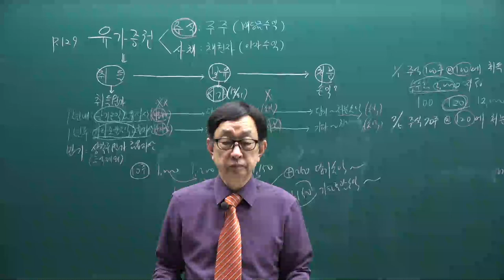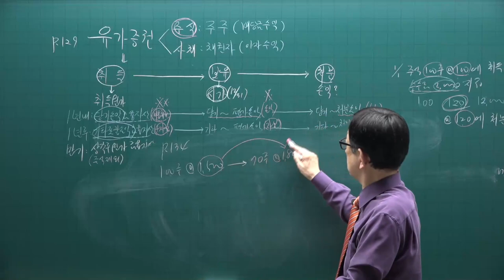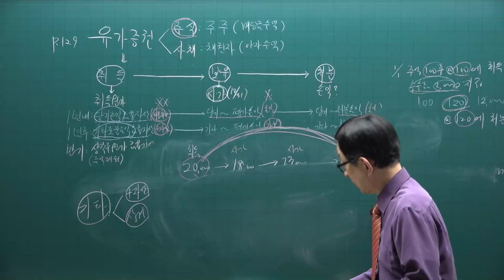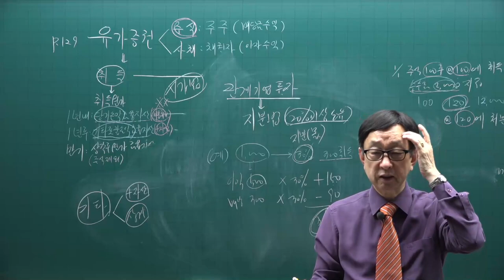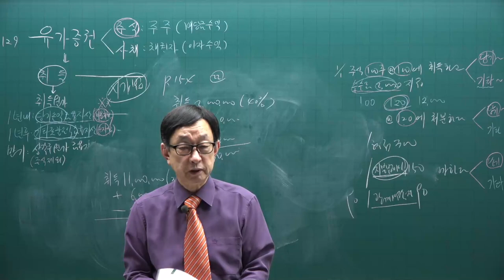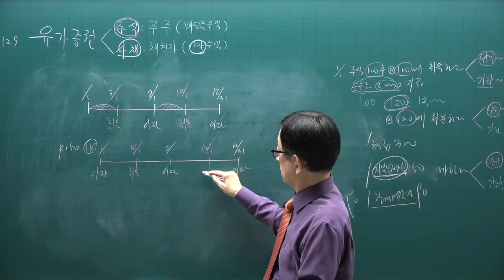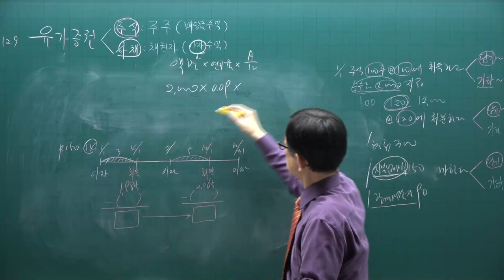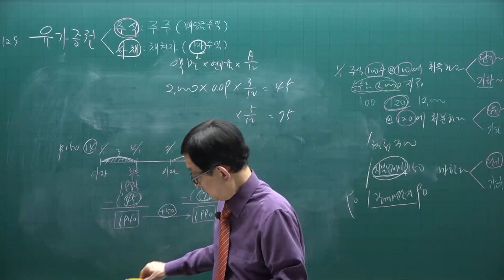[주전무] 2022년 주택관리사 회계원리 기본이론과정 9강